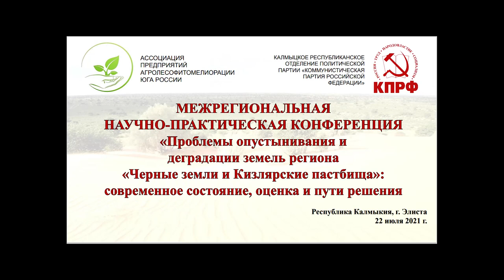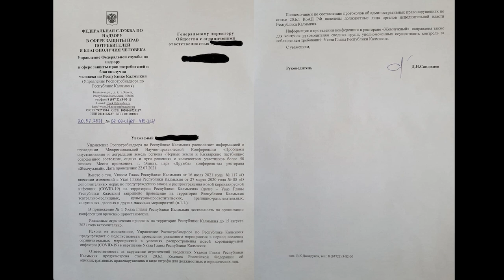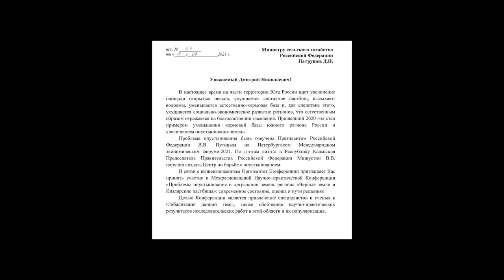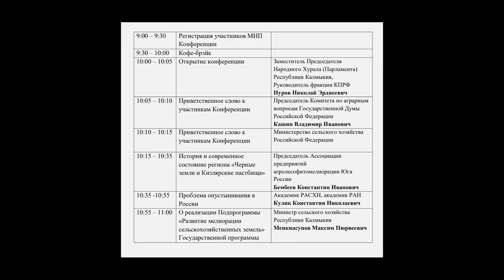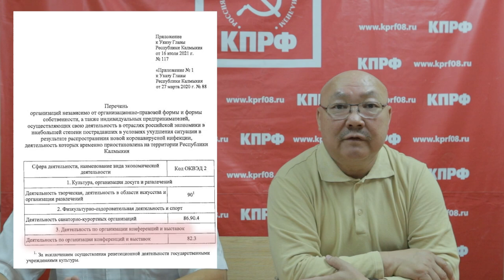Нуров Н.Э. и Бембеев К.И. о не состоявшейся конференции